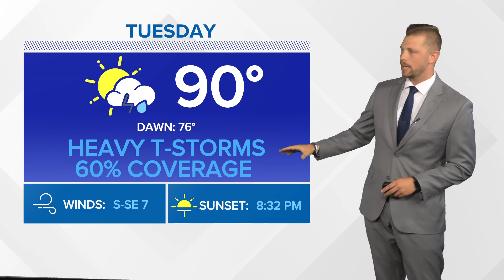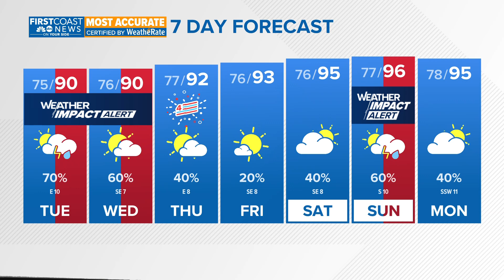Beryl becomes a cat 5 hurricane as we prepare for another round of heavy downpours Tuesday